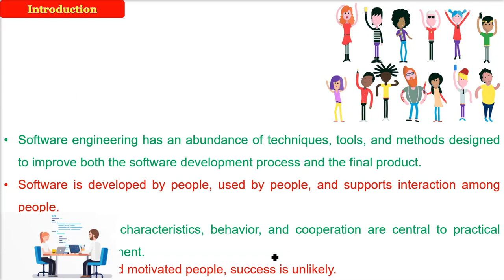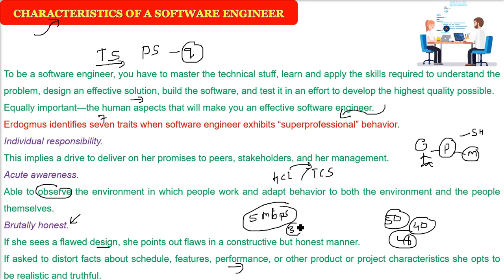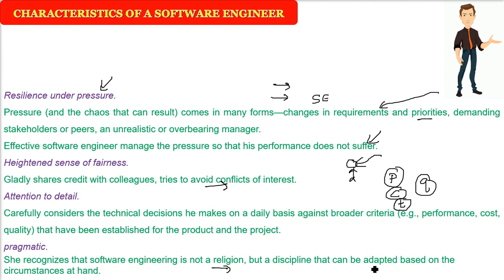CHARACTERISTIC OF SOFTWARE ENGINEER|CHARACTERISTIC OF SOFTWARE ENGINEER SOFTWARE ENGINEERING HINDI